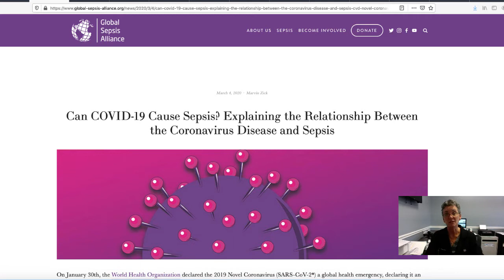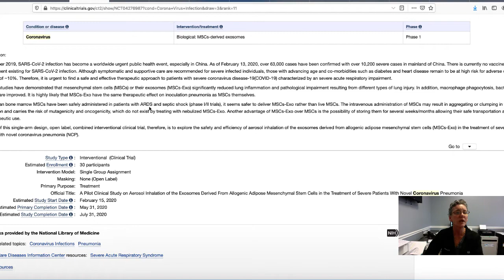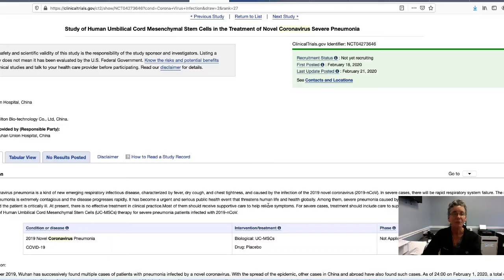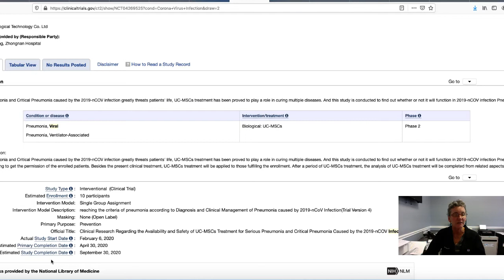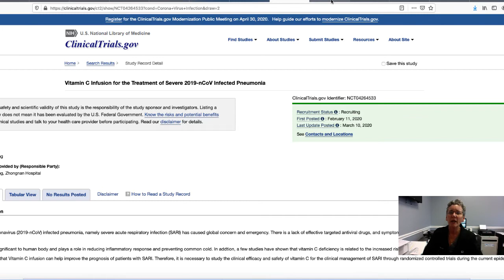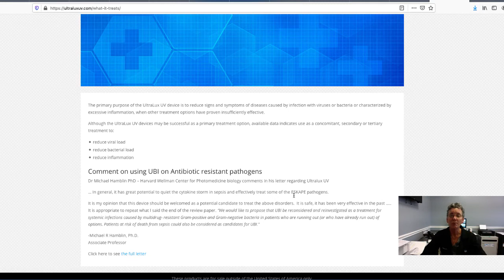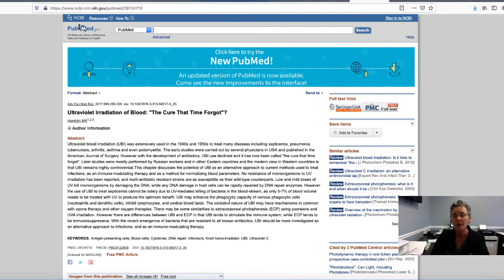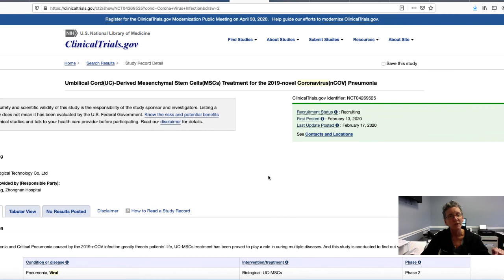Immune Support with TRIFECA (COVID-19)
An ENTIRE Team dedicated solely to caring for your Ivermectin needs. Providing support to those that are looking for options for COVID-19 prevention and treatment, and supporting the immune system.